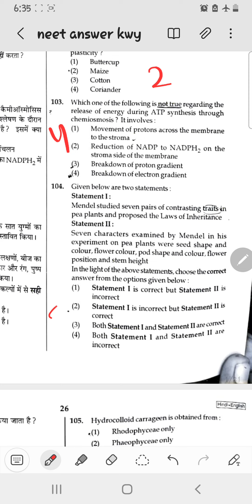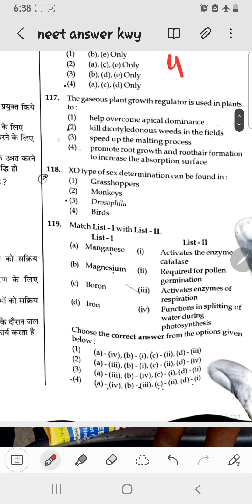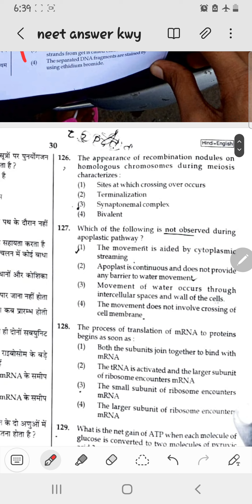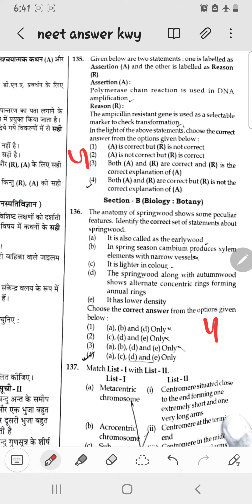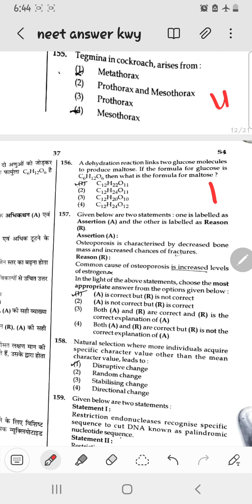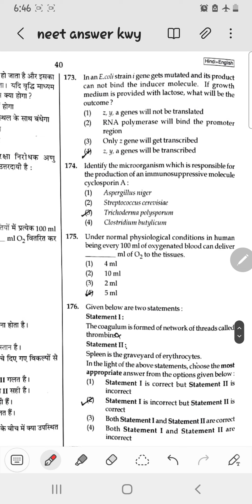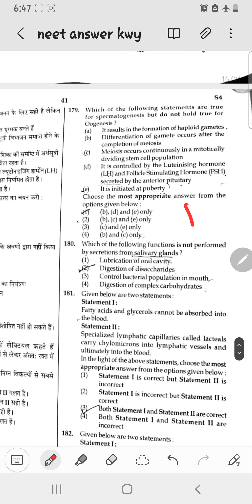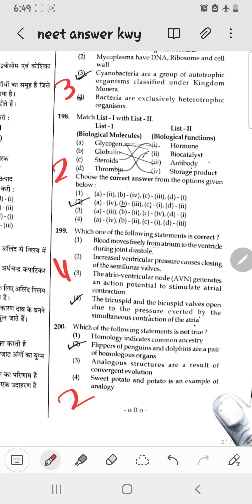Neet Answer key Biology 2022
Hello everyone this is answer key of neet biology 2022

Press the below link to